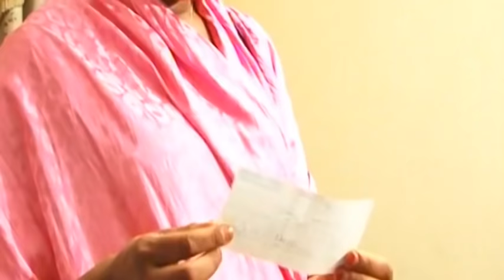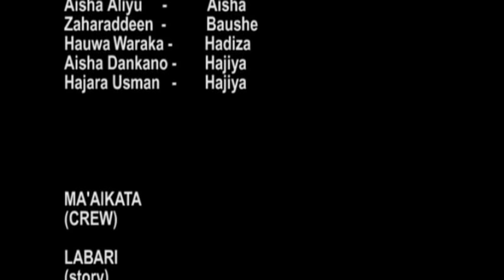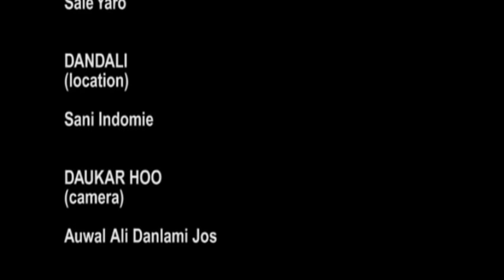DAKIN AMARA ANA WATA GA WATA 3&4 LATEST HAUSA MOVIES 2018 NEW